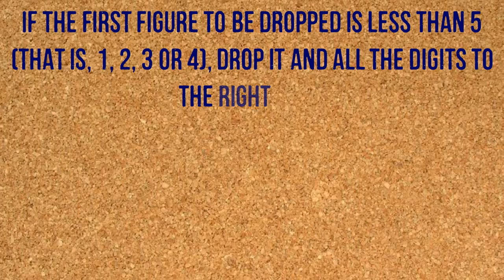Rounding Significant Figures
How to round significant figures.